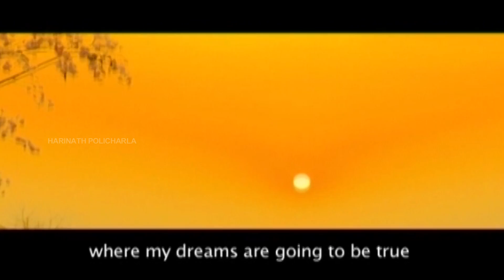Rajendra Telugu Movie | Part 6 | Haranath Policharla | Gowri Pandit | Jayathi Guha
Watch and Enjoy Rajendra Telugu Movie starring Haranath Policharla, Gowri Pandit, Jayathi Guha Directed and Produced By Haranath Policharla under PH Productions.

Music Composed by Koti